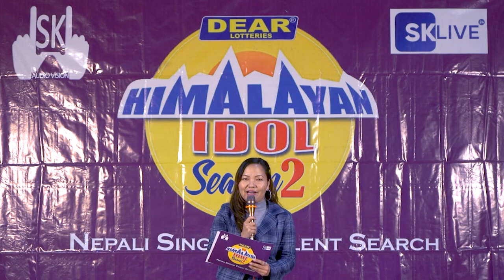Himalayan Idol Season 2 | Gayzing Adution Part 1 | Episode 22